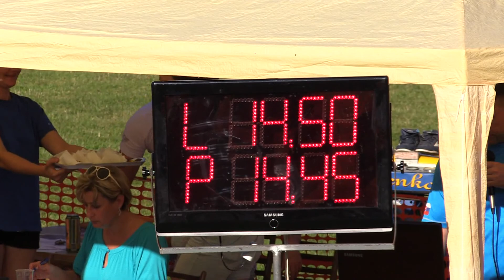2015 RHLS Revúčka DHZ Bijacovce Druhý Pokus